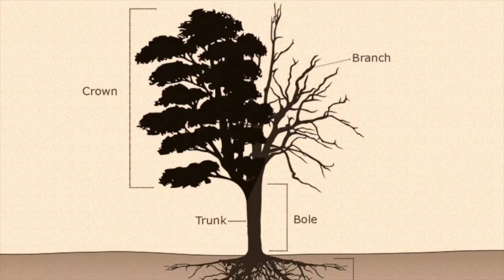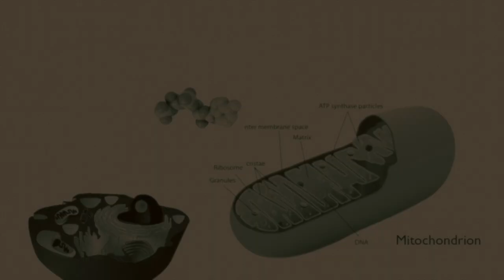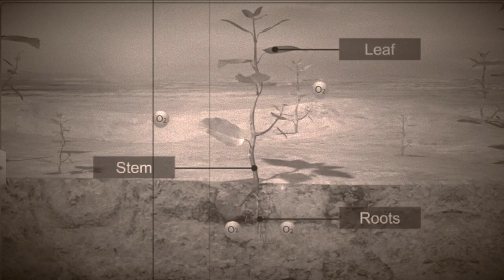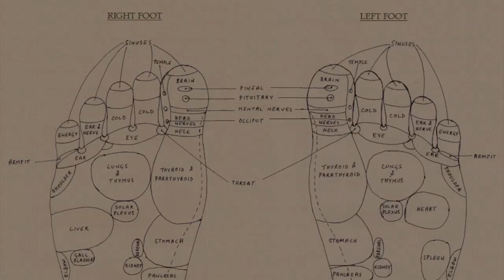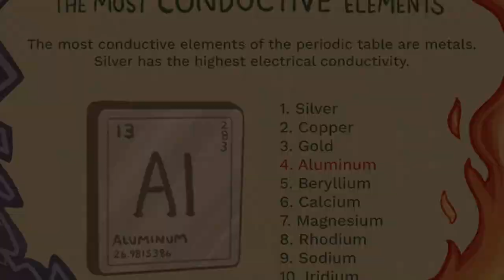மூடநம்பிக்கையும் அதன் கதைகளும் | Science Behind Superstitious - Part 2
Superstition is the irrational belief that future events can be influenced or foretold by specific, unrelated behaviors or occurrences.   So basically stated differently - we label something as superstitious when we think some action I choose to do today would either cause something good to happen or prevent something bad from happening.

Are Hindu Beliefs Superstitious?

Superstitious & Science - Part 1